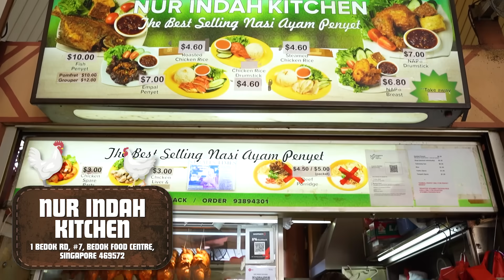Where To Find The MOST SEDAP AYAM PENYET! | Neighbourhood Gems | EP 16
In this episode of Neighbourhood Gems, we’ve got the TSL’s leading experts when it comes to everyone’s favourite fiery dish! Hafeez and Fikah will be tasting gate kept Ayam Penyet stores around Singapore.

And when we talk about Malay food, colour is flavour - just like our hosts! Find out whether Hafeez will have another runny nose accident thanks to the sambal!

Tell us what’s the most important component in your Ayam Penyet! 🐔

Featured Shops
Project Penyek by Ansar (10.30pm-6.00pm)
(Closed on Monday)
6 Jalan Bukit Merah, #01-25, Singapore 150006

Aunty Sham Ayam Penyet (8.00am-7.00pm)
166 Jln Besar, #9 Berseh Food Centre, Singapore 208877

Nur Indah Kitchen (9.00am-9.30pm)
1 Bedok Rd, #7, Bedok Food Centre, Singapore 469572

Edited By:
Suryan Zaki